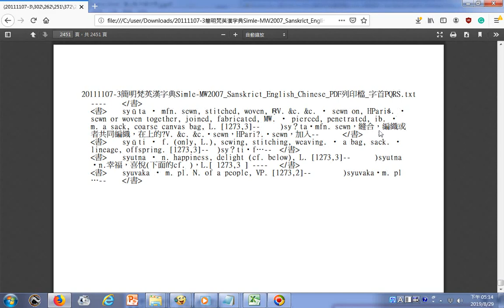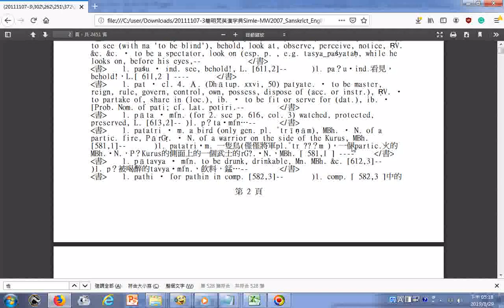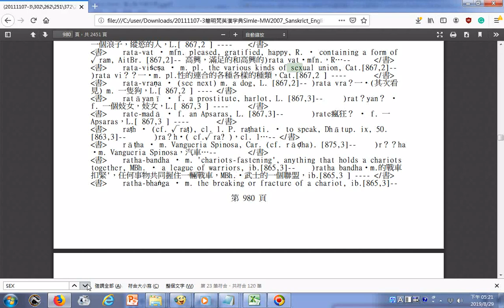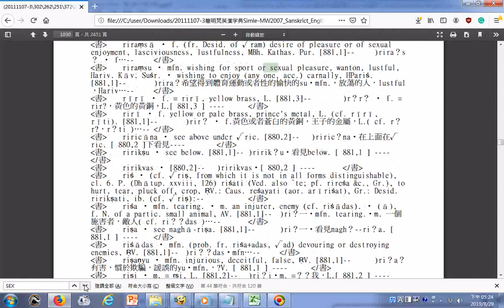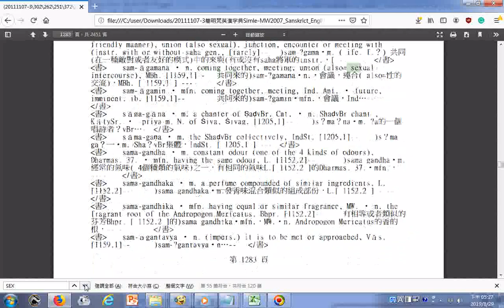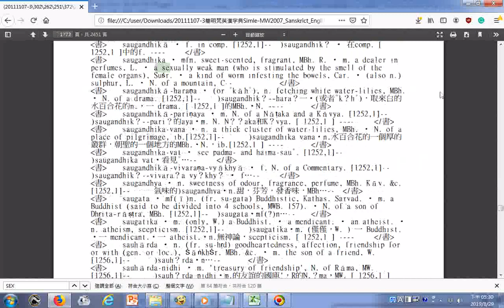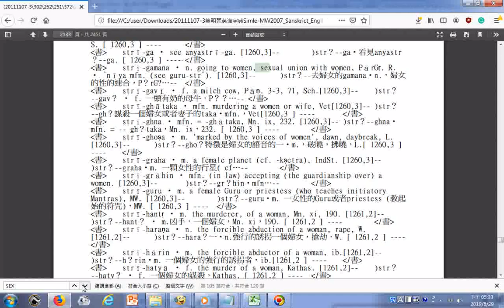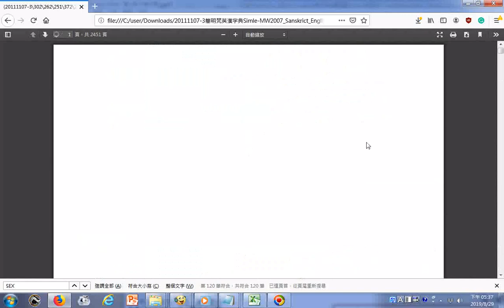瀏覽簡明梵英漢字典PDF檔03第2451至2450、2449、2448...2444...1、2、3、4、5、6...2451頁(另有錄製簡明梵英漢字典有聲書1至5頁--YOUTUBE影片說明區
...含文件連結下載的網址)__附加研究
簡明梵英漢字典(使用翻譯軟體處理英文部分有些英文被電腦誤判為度量衡單位名稱)_在雲端硬碟共用的網址
筆者附錄: